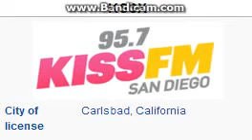KSSX 95.7 KISS FM Carlsbad, CA TOTH ID at 8:00 p.m. 7/10/2014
Owned by Clear Channel Communications and the format is Rhythmic Adult Contemporary.